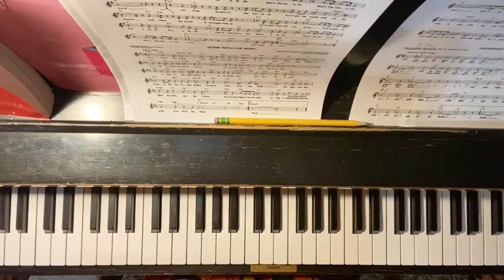The Glory of Love 4 swings Ms Thompson